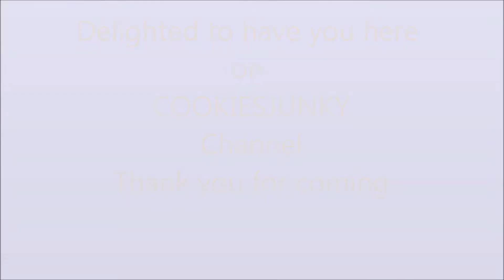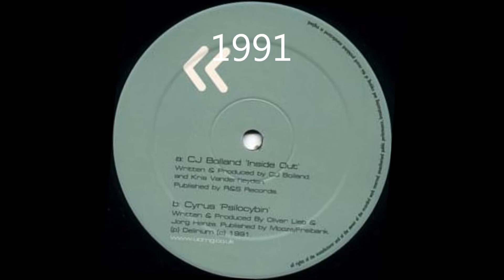Psilocybin - Cyrus (1992)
Label:Delirium (Del 001)
Cyrus = Psilocybin (Part 1) from Psilocybin EP 1992
Producer, Written-By – Jörg Henze, Oliver Lieb